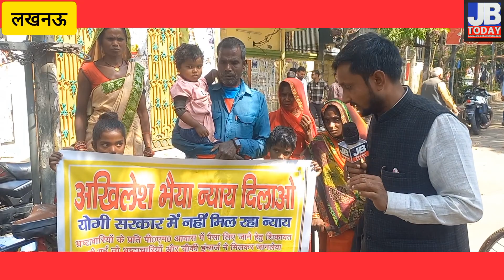रायबरेली में पीएम आवास योजना में बड़ा घोटाला पीड़ित ने लगाया आरोप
pmawasyojana2024 raibareli loksabhaelection2024 पीएम आवास योजना को लेकर बड़ा घोटाला रायबरेली में संजय कुमार नाम के पीड़ित ने लगाया आरोप प्रधान पर गंभीर और और साथ ही साथ दरोगा पर भी लगाया आरोप